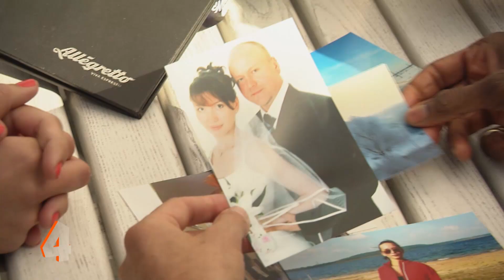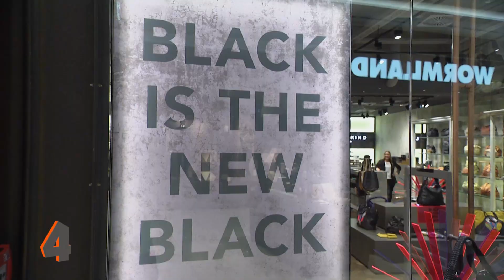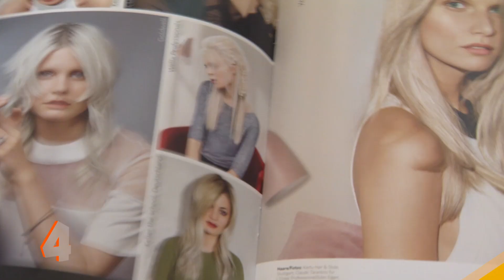Vorher-Nachher: Alltagslook & Glamourstyle 👚👗🛍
Hat dir das Video gefallen? Auf unserem Kanal und bei Instagram findest du noch viel mehr Tipps zum Thema Haare, Skin Care, Make-up und Fashion!

Wir freuen uns euch hier nun die allererste Folge Stylecoaches vom September 2016 zu zeigen!
Es ist schon wieder soviel Zeit vergangen. Wir schreiben nun bereits Frühling 2018 und mittlerweile haben wir bereits 18 Sendungen gemeistert! Das macht uns stolz und wir freuen uns schon jetzt darauf, euch Step by Step die Video-Clips der vergangenen Staffeln Stylecoaches hochzuladen!

Liebe Grüße Marcel, Sven & Sean